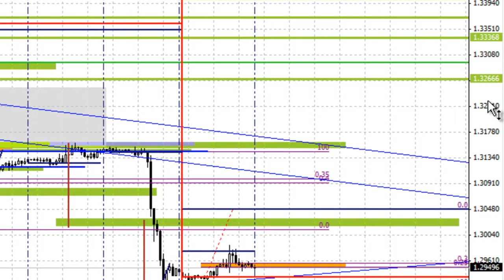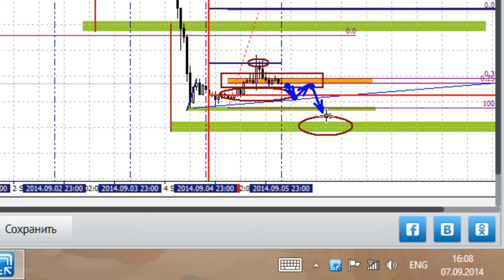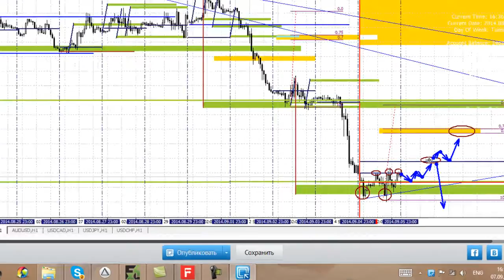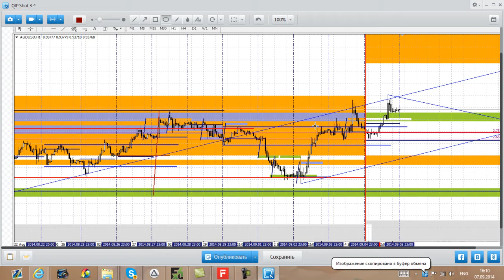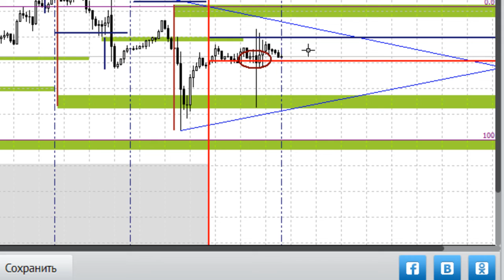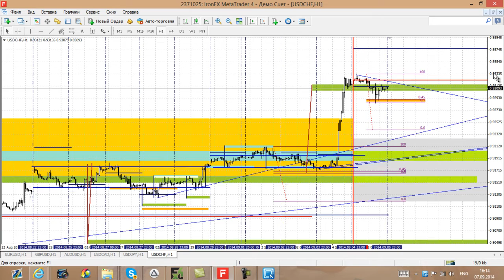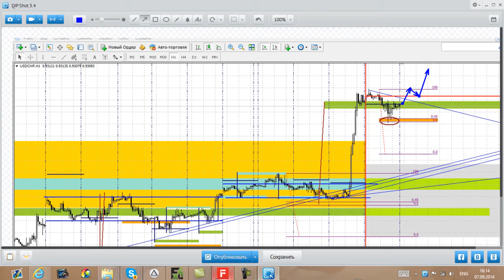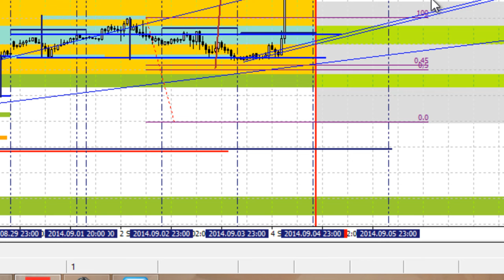Обзор рынка форекс на неделю от Николая Еремеева с 08.09.2014 по 15.09.2014